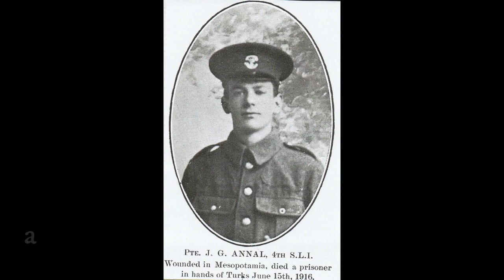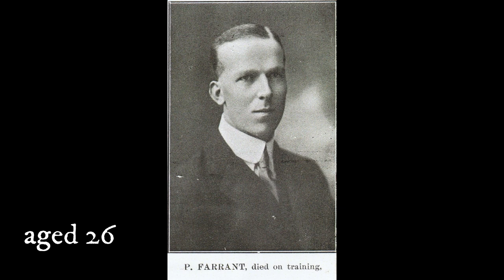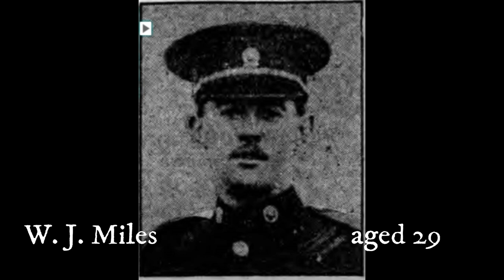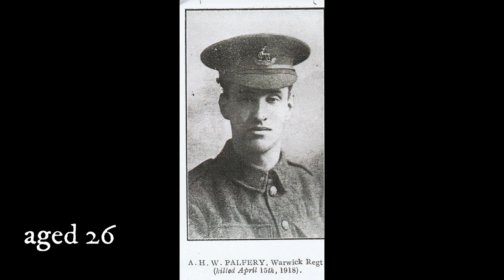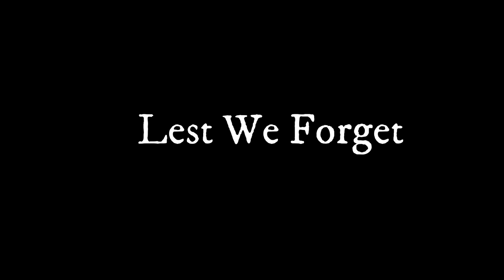Remembering the Fallen of Wellington School 1914-1918